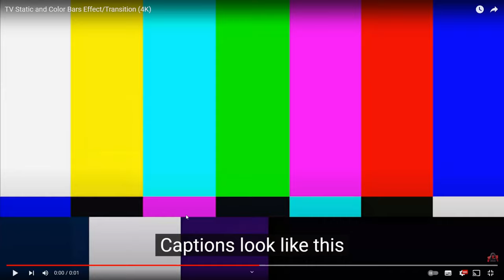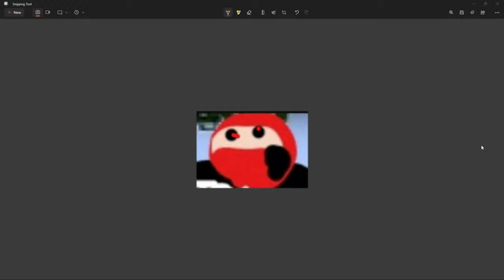The Most African Bonelab Player